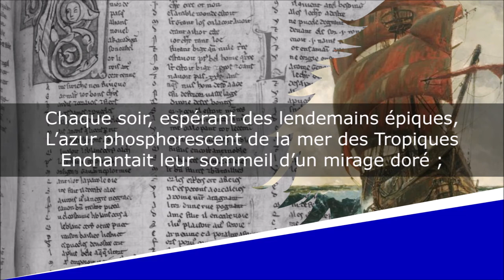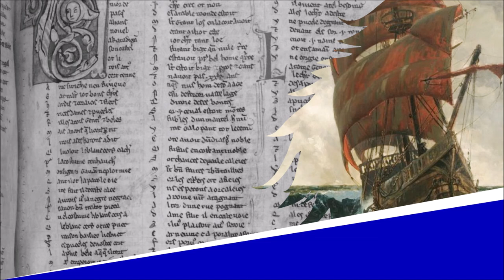Les Conquérants - Sonnet - José-Maria de Heredia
Les Conquérants
Les Trophées - Les Conquérants - I

Lecture : AB
Portrait de couverture : Paul Chabas
Illustration de fond : Michael Zeno

Texte :
Comme un vol de gerfauts hors du charnier natal,
Fatigués de porter leurs misères hautaines,
De Palos de Moguer, routiers et capitaines
Partaient, ivres d’un rêve héroïque et brutal.

Ils allaient conquérir le fabuleux métal
Que Cipango mûrit dans ses mines lointaines,
Et les vents alizés inclinaient leurs antennes
Aux bords mystérieux du monde Occidental.

Chaque soir, espérant des lendemains épiques,
L’azur phosphorescent de la mer des Tropiques
Enchantait leur sommeil d’un mirage doré ;

Ou penchés à l’avant des blanches caravelles,
Ils regardaient monter en un ciel ignoré
Du fond de l’Océan des étoiles nouvelles.